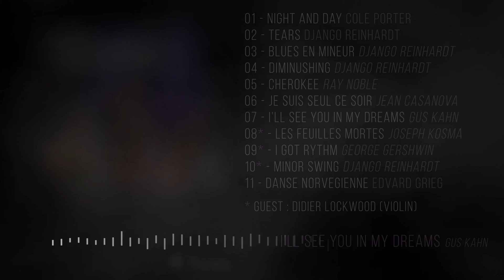Adrien Moignard Trio - Live @ Maisons-Laffitte Jazz Festival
Adrien Moignard - Lead Guitar
Mathieu Chatelain - Rythm Guitar
Jérémie Arranger - Doublebass
Guest : Didier Lockwood - Violin